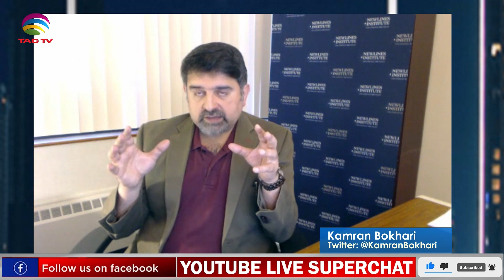India From QUAD to "Indo-Abrahamic" Alliance-Khalilzad Resignation-Kamran Bokhari w TahirGora